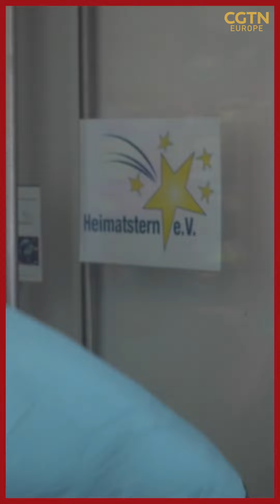Germany: former food bank donors returning as users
With food prices up 15 percent, COVID-19 job losses, Ukrainian refugees and surging energy costs, more and more people are seeking support from different social services. Germany's 962 food banks are supporting more than two million customers.

At Heimatstern, organizers tell CGTN that more people have registered in the last six months than over the past two years. What's most concerning is that the rising prices are decreasing donations – as supermarkets, individuals and even other food banks simply have less to give away.

Indeed, some families who used to donate are not just stopping their input, but humbly asking to take some back.